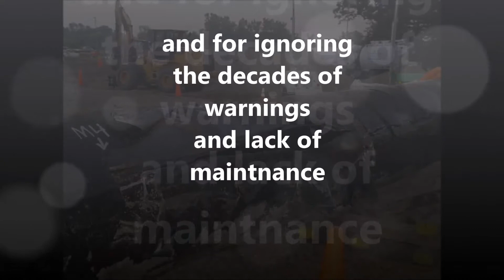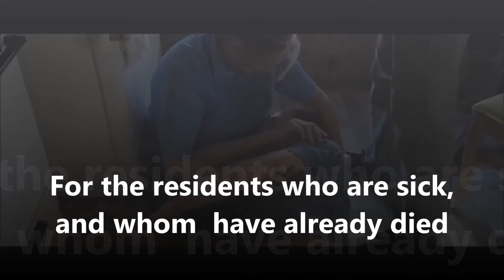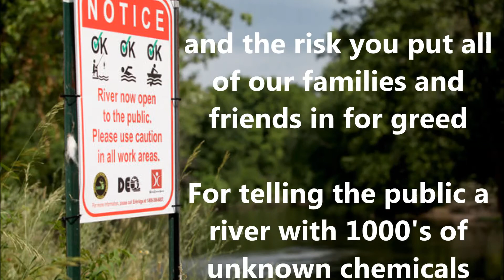MiCats trial video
Michigan Coalition Against Tar Sands Defendants Move Cases Forward in Court
Four facing felony charges for actions against Enbridge state their intent to move their cases to trial

Mason, MI — Having witnessed the exhaustion of legal and regulatory avenues, this summer, Michigan Coalition Against Tar Sands (MI CATS) members took direct action to halt the expansion of Enbridge's Line 6B pipeline.  This is the same pipeline and company responsible for spilling over one million gallons of tar sands oil into the Kalamazoo River in 2010, an avoidable disaster that is still poisoning Kalamazoo community members.

Four of the MI CATS members arrested for their actions have been charged with "resisting and obstructing" felonies, a charge equivalent to that of assaulting a police officer in Michigan.  The defendants Vicci Hamlin, Chris Wahmhoff, Barbara Carter, and Lisa Leggio are choosing noncompliance with the state proven to be intimately connected with Enbridge, instead stating their intentions to take their cases to trial.  The steadfast conviction of these MI CATS members is evident through their willingness to risk the possibility of 2-3 years of jail time, a risk that is is not commonly embraced by activists taking similar action.

"I am willing to go to prison and proudly join others willing to do the same because everything suggests that this is the end of our environment if we continue," said Chris Wahmhoff in a recent statement.  "Martin Luther King Jr. once said, 'Our lives begin to end the day we become silent about things that matter.'  I would rather join so many others in prison then die in silence."

Vicci Hamlin expressed similar sentiments. "If we don't stand up against the fossil fuel industry, we won't have a future to pass on to our children and grandchildren.  We are running out of time.  As the urgency rises, so should we."
The uniqueness and boldness of these activists and this situation has caught the attention of nationally known activists like Tim DeChristopher who is calling on people to support them.  "Civil disobedience has recently been embraced by the mainstream of the climate movement, but these brave four in Michigan remind us that civil disobedience is about more than a photo op," Tim said in a recent letter. "In addition to being a tactic for putting pressure on those in power, when it is carried through all the way, civil disobedience is one our most powerful tools for education.  These four are fully committed and willing to sacrifice, and they need our support now."
Three of the four defendants will be seen in the Mason 30th Circuit Court today (341 S Jefferson, Mason, MI 48854).  for more information and to stay up-to-date as these cases unfold.